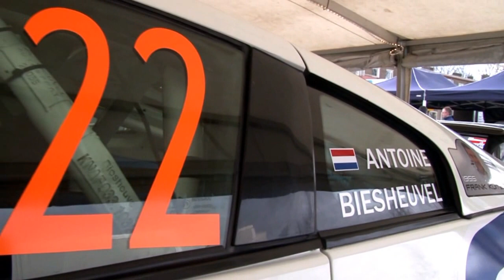Tank S Rally 2013 Antoine Biesheuvel Nissan 350Z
Tank S Rally 2013 Antoine Biesheuvel - Frans van den Einde , Compilatie Nissan 350Z